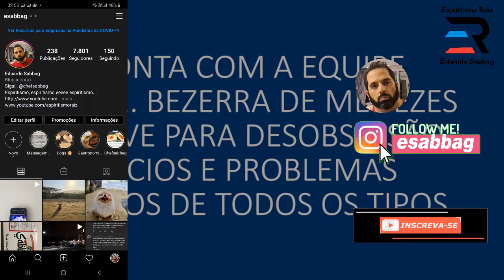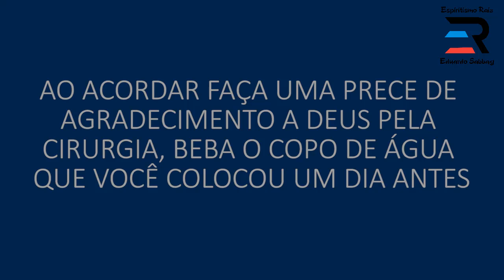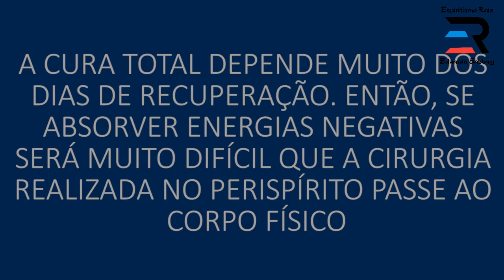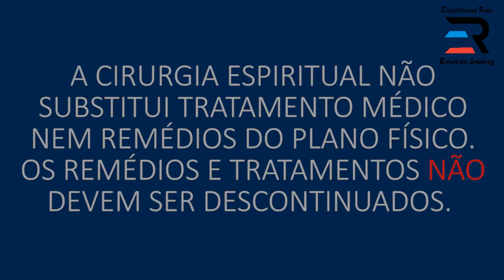🔴Como Fazer Tratamento Espiritual A Distância, Desobsessão, Vícios, Doenças? Espiritismo Sabbag